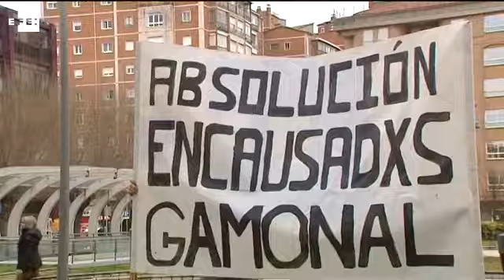Doce jóvenes se sientan en el banquillo por los disturbios de Gamonal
Burgos, 6 mar (EFE).- El juzgado de lo Penal número 3 de Burgos acoge hoy la apertura de juicio oral contra doce jóvenes acusados de sendos delitos de desórdenes públicos y atentado, por su presunta participación en los disturbios registrados en el barrio de Gamonal, en Burgos, a raíz de una protesta vecinal en enero de 2014.

Los doce jóvenes que se sentarán en el banquillo corresponden al grupo de personas que fueron detenidas la noche del 10 de enero, la primera de las conflictivas.